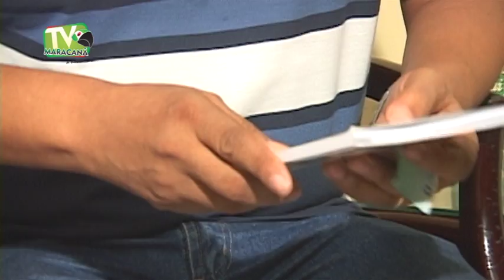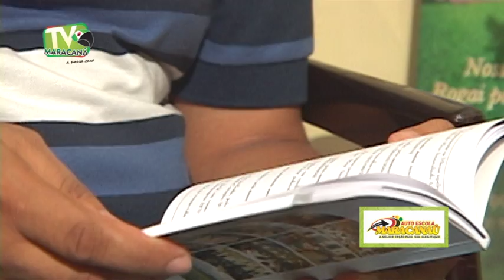Homem que diz ver Nossa Senhora realiza palestra em Maracanaú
O confidente Pedro Regis, natural de Anguera - BA, afirma ver e falar com Nossa Senhora, ele esteve na comunidade católica Leão de Judá no bairro da Pajuçara e realizou palestra para quase 500 fiéis. Confira na reportagem.